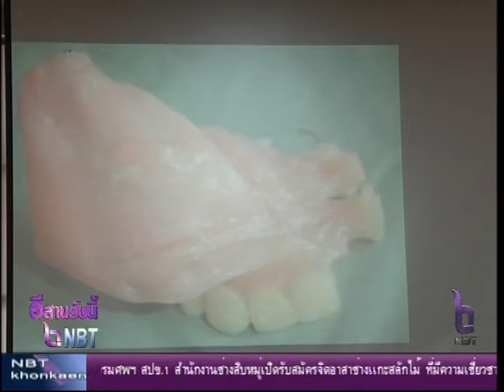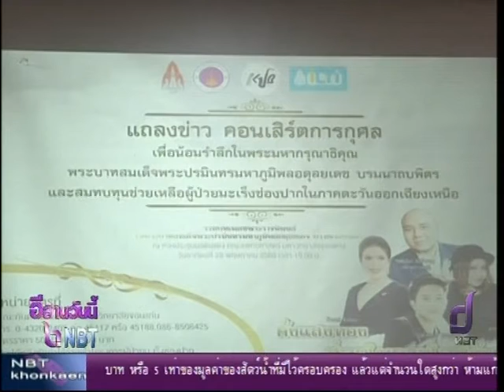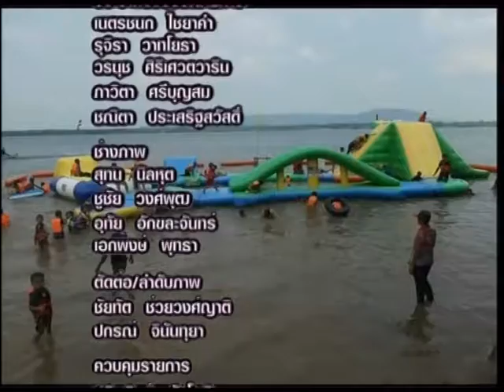ตรวจสอบข่าว "คอนเสิร์ตการกุศล ดั่งแสงทอง ส่องในดวงใจนิรันดร์"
คณะทันตแพทยศาสตร์ มหาวิทยาลัยขอนแก่นเตรียมจัด คอนเสิร์ตการกุศลช่วยเหลือผู้ป่วยมะเร็งช่องปาก เพื่อระดมทุนนำมาใช้พัฒนาศักยภาพในการตรวจวินิจฉัยรักษาและฟื้นฟูสภาพ ช่วยเหลือผู้ป่วยมะเร็งช่องปาก ในปีนี้จัดคอนเสิร์ตการกุศลภาายใต้ชื่อ "ดั่งแสงทอง ส่องในดวงใจนิรันดร์" เพื่อน้อมรำลึกในพระมหากรุณาธิคุณพระบาทสมเด็จพระปรมินทรมหาภูมิพลอดุลยเดช  ในวันอาทิตย์ ที่28 พฤษภาคมนี้ โดยมีนักร้องอาชีพร่วมแสดงคอนเสิร์ตในครั้งนี้หลายท่าน